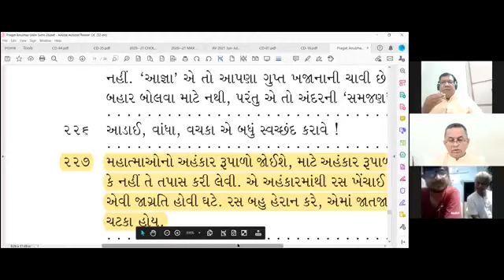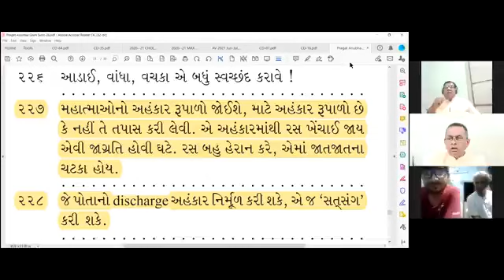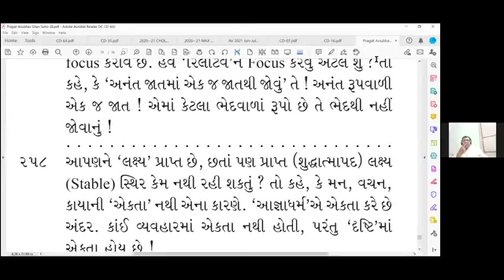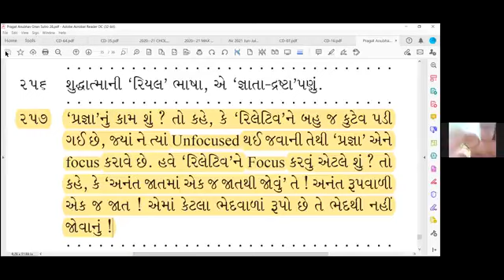15-07-2021 Apt.Hasmukhanandji & Deepakanandji Hindi-Gujarati Satsang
Dada Bhagwan JSS Apt Hasmukhanandji and Deepakanandji Satsang in Hindi/Gujarati, Sincerity in Dada Gyan, Strength, Continuity, Regularity Development, World and Darshan, Understanding and Vyavhar, Positive Ego, One needs to examine what one has,  Pragyna Focus, Lagam, Master Key, with World Wide Mahatmas from Amdavad.